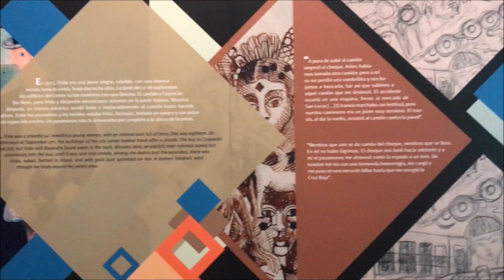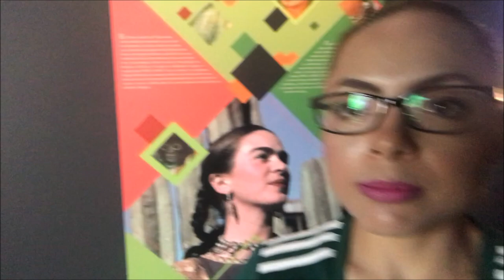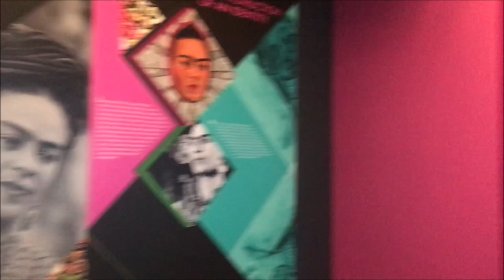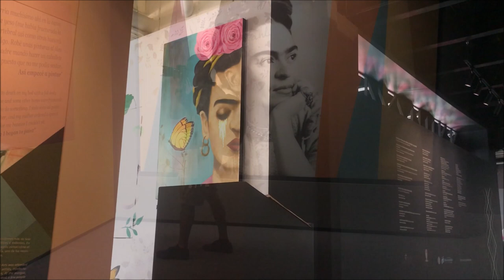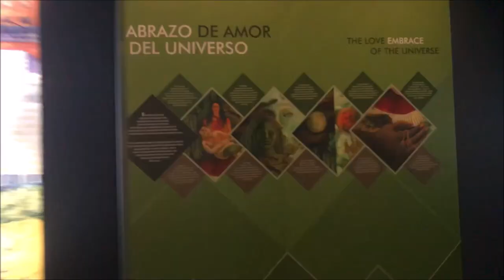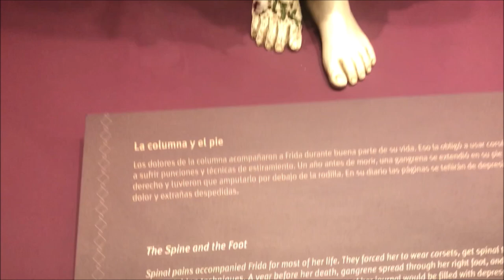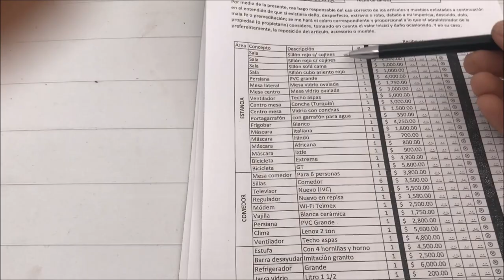VLOG DIA 5: MUSEO FRIDA KHALO Y EL DEPA DE AIRBNB QUE RENTAMOS